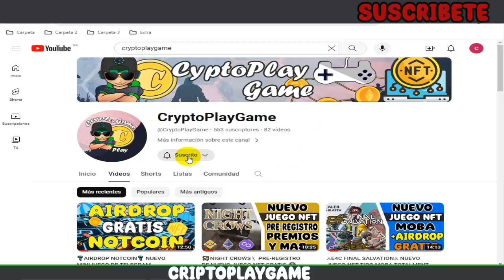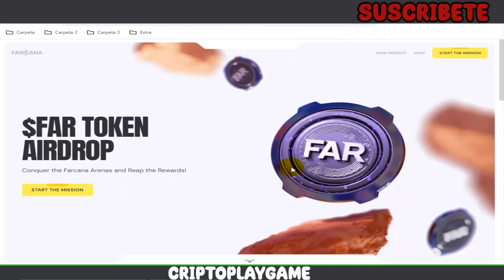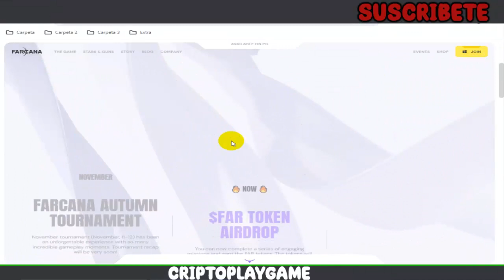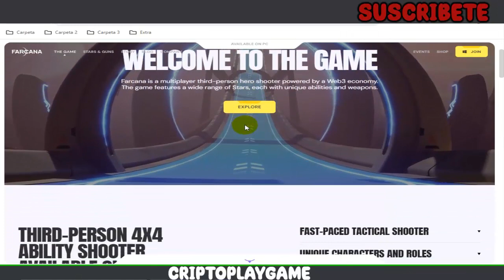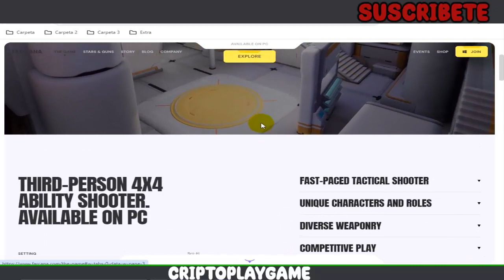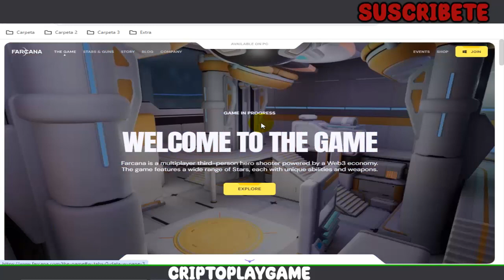🎮FARCANA🎮 NUEVO JUEGO NFT SHOOTER AAA GRATIS 🔥 +AIRDROP PARA GANAR TOKENS $FAR POR SOLO JUGAR 🤑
Bienvenidos a mi Canal "ṤʋṣċƦȋɓɜŧɜ"  Hola amigos, les traigo un nuevo Juego AAA Shooter para que lo disfruten y aparte puedan ganar unos tokens totalmente GRATIS 🤑 es muy parecido a VALORANT asi que estoy seguro que les gustara, esta bajo la RED de ETH - ARBITRUM para que las comisiones sean mas economicas 🤩 espero les guste el video ✌

⚠️ ¡Advertencia! ⚠️

                                      (0 0)
                         --oOO- (_) ---oOO--
                                  ooO Ooo
sεяα dεnunciαdα.